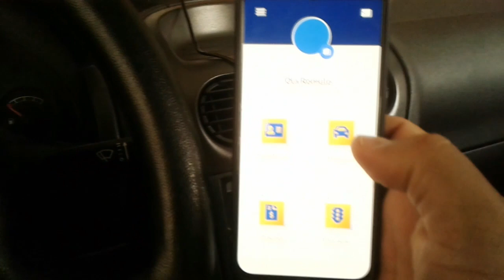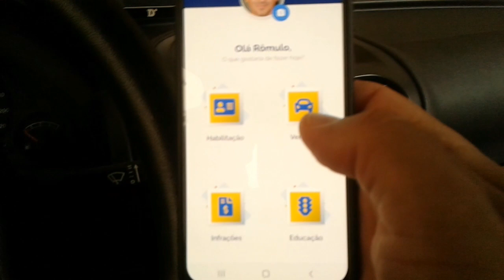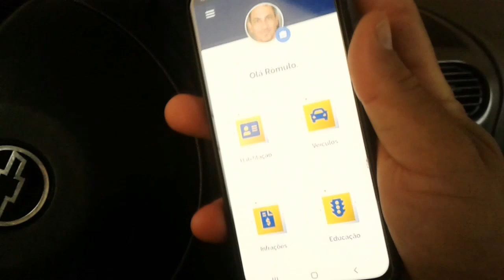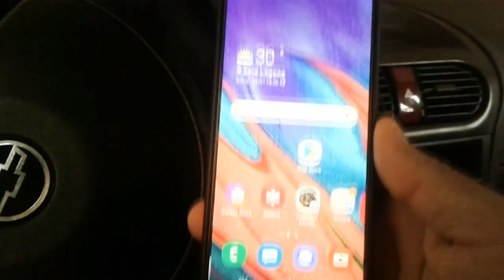CHEGANDO AO BRASIL E SOLICITANDO MINHA CNH NOVAMENTE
Quando cheguei ao Brasil para passar umas férias de 3 meses, resolvi solicitar novamente, minha carteira nacional de habilitação profissional. Não era necessário eu ter pago por uma 2º via. Hoje temos a carteira totalmente digital e guardada em núvem. Basta atualizar a foto no sistema e baixar o aplicativo CARTEIRA NACIONAL DE TRÂNSITO na Play Store!